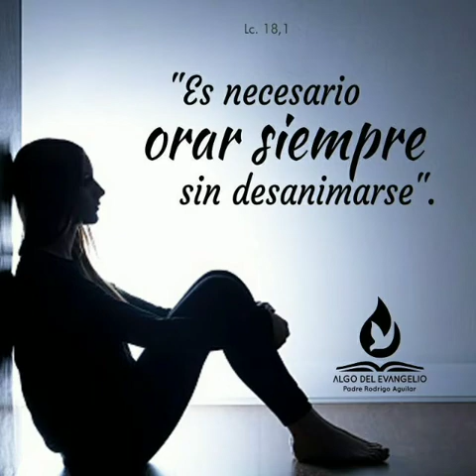Nos unimos en oración por el Perú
Nuestros niños de la cuna-jardin 302 Santa Rafaela María, se unen en oración por el Perú.